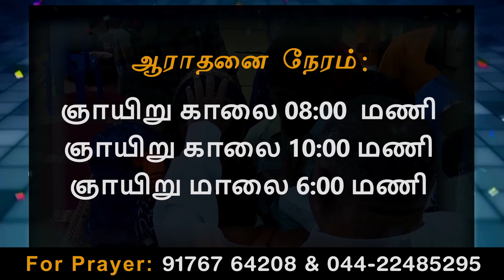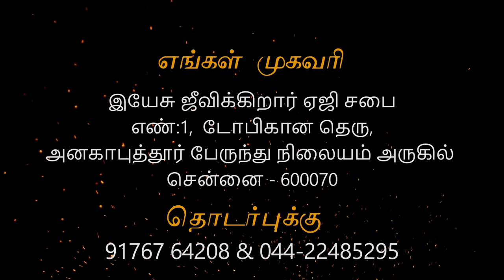நல்லது மற்றும் நல்லதில்லாதது - Anakaputhur AG Church.